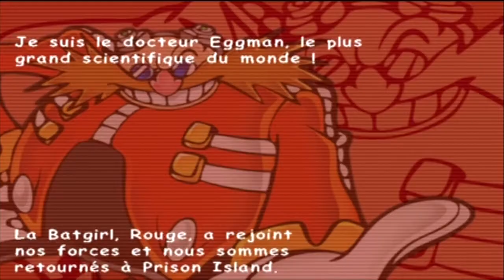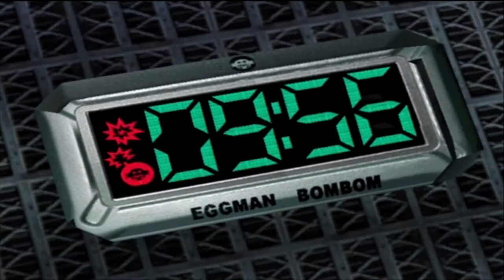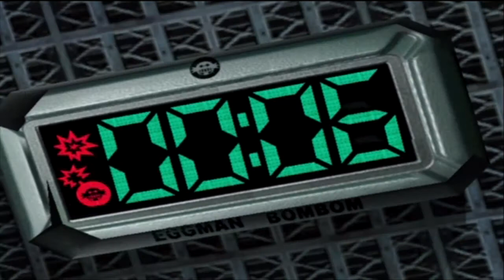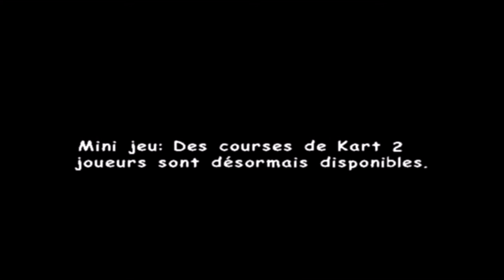Let's Play Sonic Adventure 2 Battle - 05 - : Un plan béton !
Histoire Dark : 2/3

Hum, tellement béton que j'en suis... "bouleversée". (accentuez sur le "e" à la fin de "bouleversée", ceux qui auront vu la vidéo sauront pourquoi...)

Niveaux terminés : Weapons Gate (A) / Security Hall (A) / White Jungle (A) / Route 280 (A) / Sky Rail (D).

Boss vaincus : Tails 1 / Flying Dog / Sonic 1